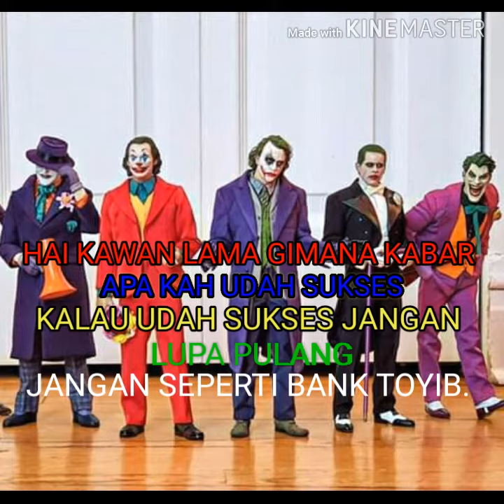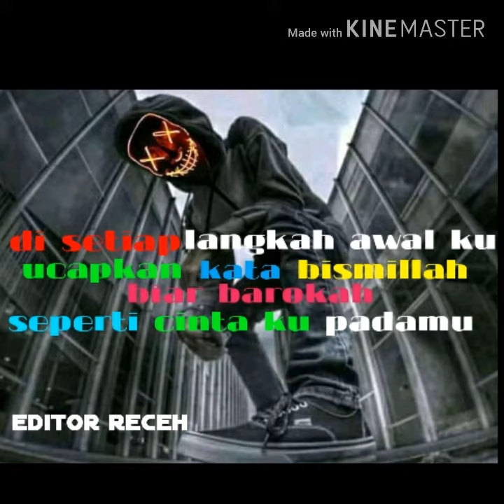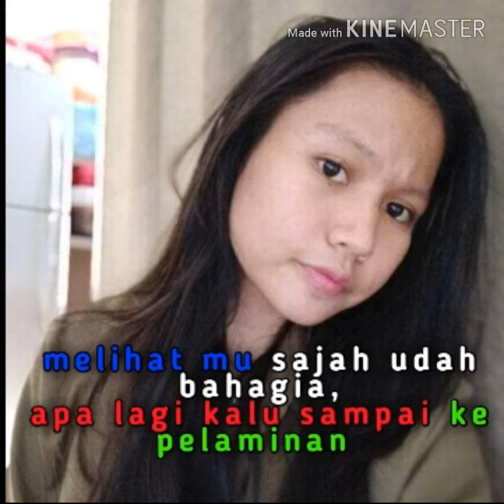quester#Keren DJ Aysah#jamila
Mohon maaf bila ada kesalahan dalam pemasukan video..tolong bantu canel saya ya gaes

Cara nya tinggal tekan tombol Subcrebe dan shaer like.😊

Bantu canell saya supaya bisa berkembang..

DJ AYSAH#dj jamila
DJ JAMILA#dj aysah
Joker#Aysah#jamila